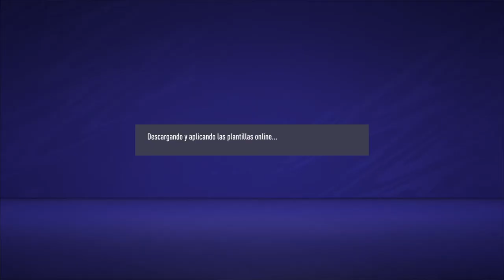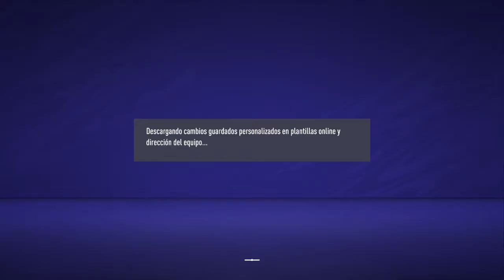FIFA 21 - TEMPORADAS - 9 división - derrota, mal partido!